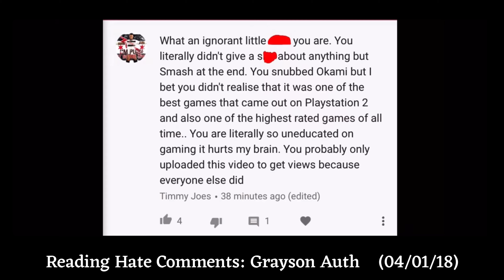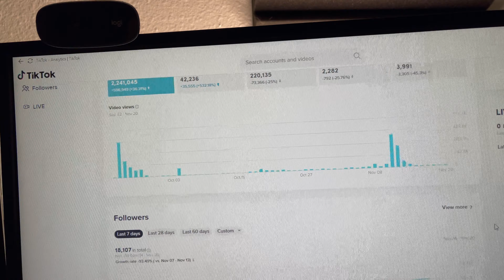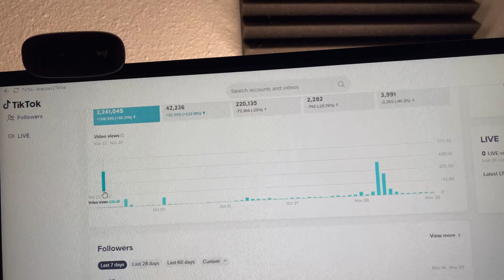Content Ep 33 “The Beginning Of Everything.”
After having an oddly successful few weeks Grayson finds himself at a place of the unknown not knowing what the weeks ahead will look like. With an eager want to continue Grayson talks on points of dealing with the backlash of a Reddit/whoosh moment while also showing the results growth wise of the Koopa Trilogy and after creating yet again another Tik Tok to bring up his Following, likes and interactions Grayson watches as he continues to break more and more milestones.

• Link Tree

Grayson Auth (@graysonauth) TikTok | Watch Grayson Auth's Newest TikTok Videos

Content was Written, Shot, Directed by Grayson Auth.

Song Used For Intro: Help Herself By: bbno$

Apps Used For Editing:

VideoLeap
Adobe photoshop
Photo Scan